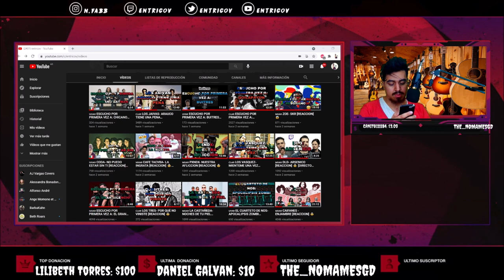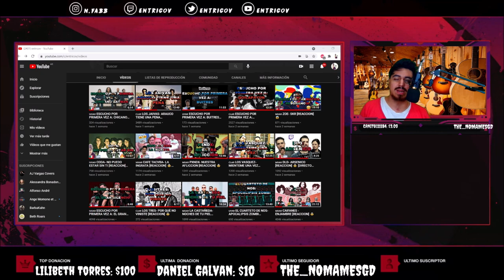🇲🇽🇦🇷 ESCUCHO POR PRIMERA VEZ A: LA DIVISION DEL NORTE [REACCION] 🤯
Bien amigos, hoy volvemos con los hermanos de México con un grupo nuevo que llega al canal
Estoy hablando nada más y nada menos que: La División del Norte 🔥😎

Hasta acá mi reacción amigos, disfrute mucho conocer esta bandota y sera un placer para mi seguir conociendo mas bandas de sus respectivas épocas 🤩

¡Saludos! 🤗